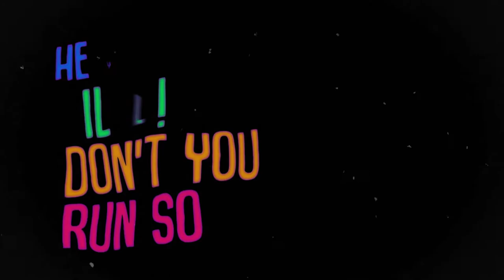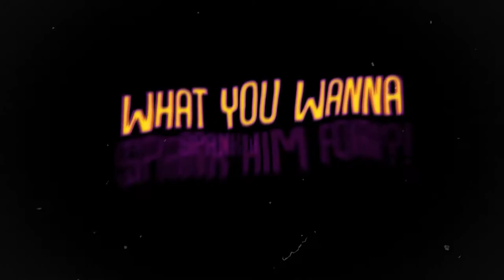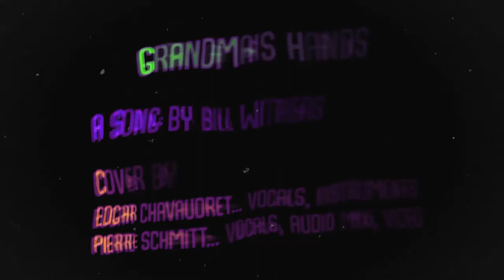Bill Withers - Grandma's Hands (Cover)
▶ Credits

🎵 Music and lyrics by Bill Withers

Cover by
Edgar Chavaudret...    Vocals, instruments
Pierre Schmitt...           Vocals, audio mix, video

Many thanks to Xavier Duthilleul (aka eX Cess) et Djib Barrault for their help on the mix!

🎤 Vocals recorded on a Rode NT1
🎸Bass is a Cort B4
🎹 Keyboard is Roland FP-4F with Native Instruments and B4II midi soundpack

🎥 Filmed Panasonic GH5
💡 Lighted with a Nanlite Forza 60B and an Aputure MC